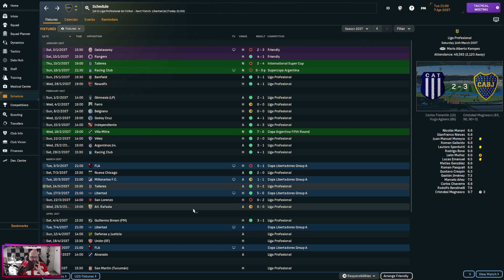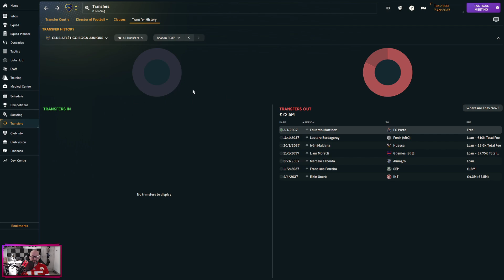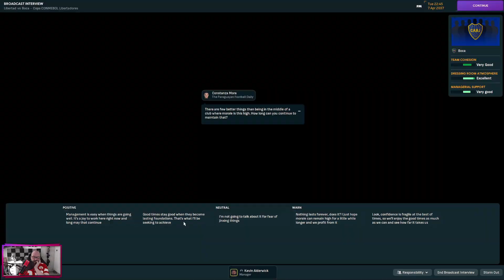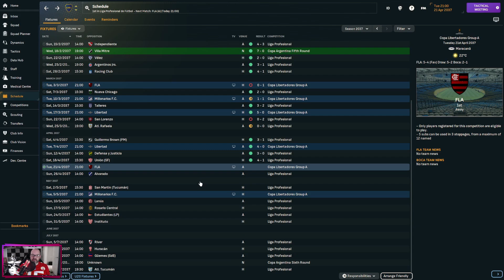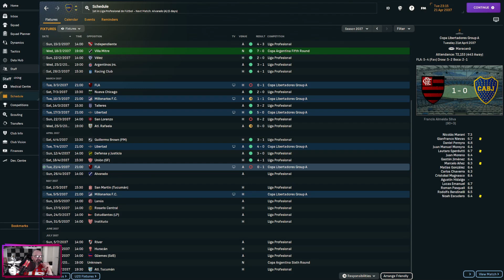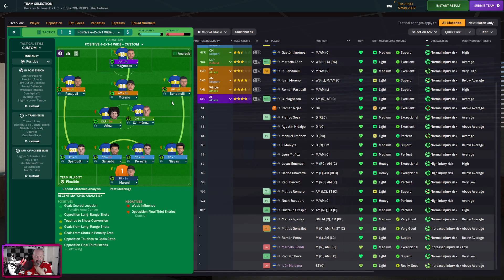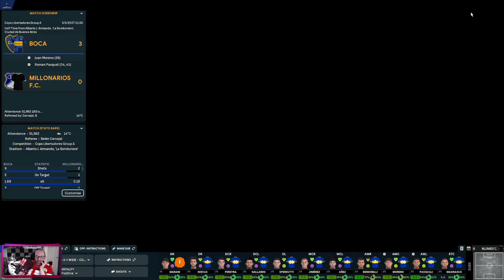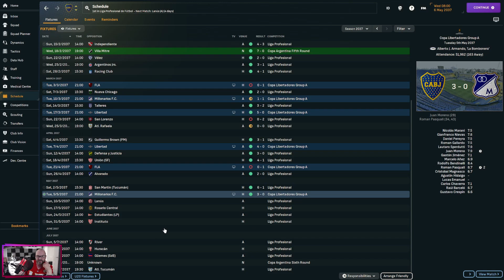Can we not Knock it Series 4 ep59. A FM2024 Lets Play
In episode 59 of Can we not Knock  it Series 4 a football manager lets play, A new campaign in the elusive Libertadores